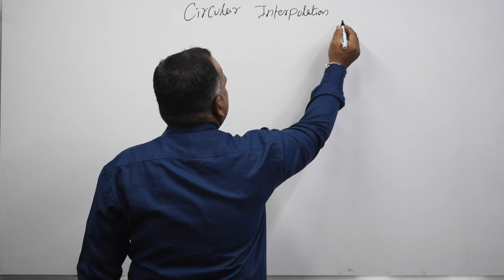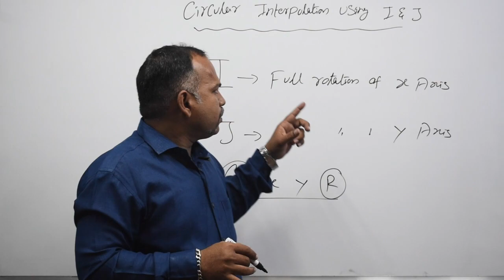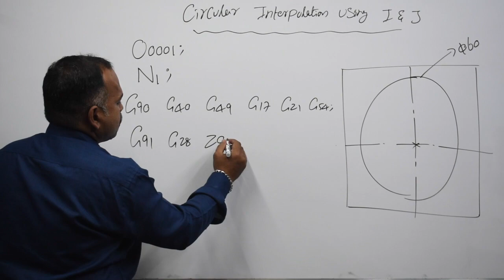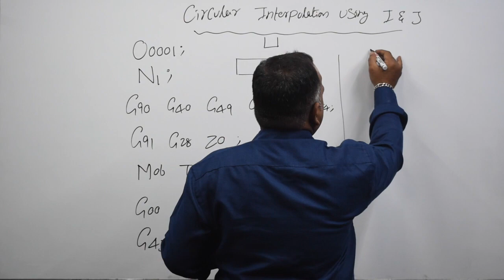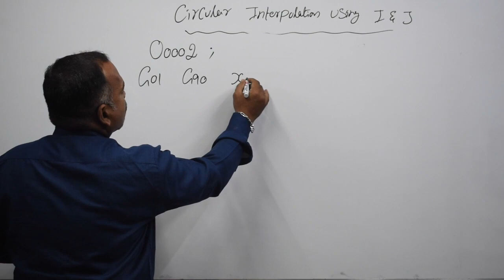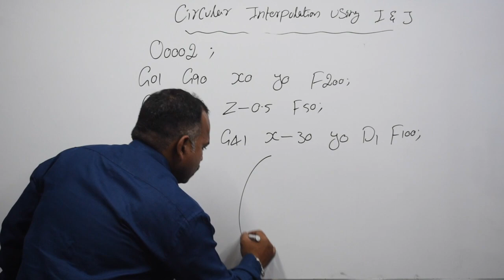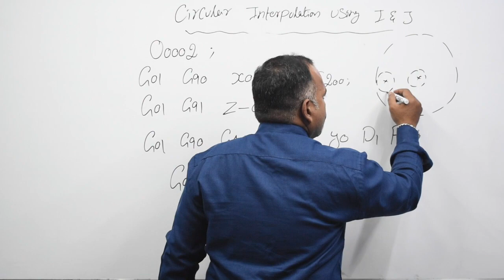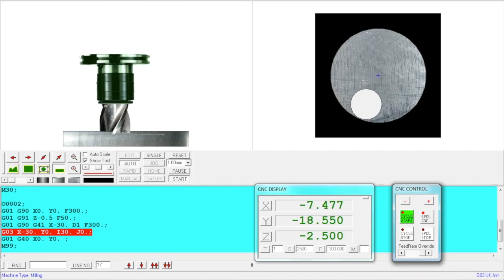Cnc Circular Interpolation I & J - Cnc Circular Interpolation Example - Cnc Interpolation Program